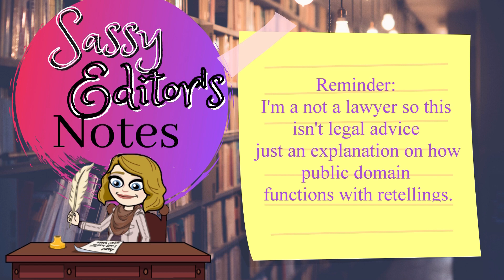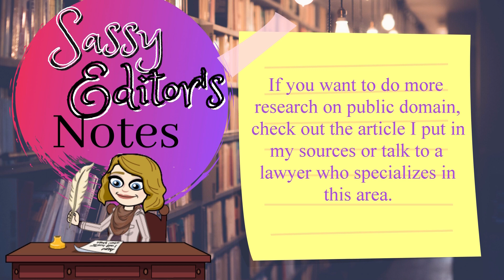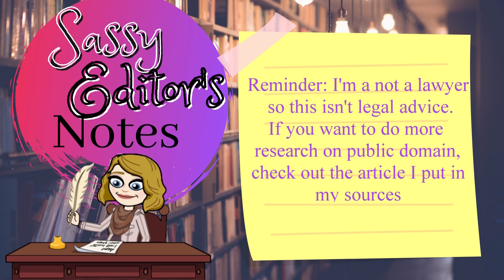How to Write A Retelling | Faithful, Fractured, and Loose Retellings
So you wanna write a retelling, huh? A splendid idea! However, as easy as it may sound, it is actually more difficult than you may think!

What story are you retelling? If it's something in the public domain (and if you don't know what that is, it's all in the video), then you have a lot of different options. On a scale from Lizzie Bennet Diaries to Bridget Jone's Diary, where does your retelling of Pride and Prejudice fall on how faithful it is to the original?
 Are you making updates to the plot? Are you adding some diversity and representation that is lacking in the original? How faithfully do you want to stay to the original?

In this video, I discuss retellings on a spectrum: Faithful, Fractured, and Loose Retellings and the different ways you can play with them. You will also learn, just as I have, how many retellings of Cinderella, the Wizard of Oz, and other public domain stories there (and believe me... there are a lot!)